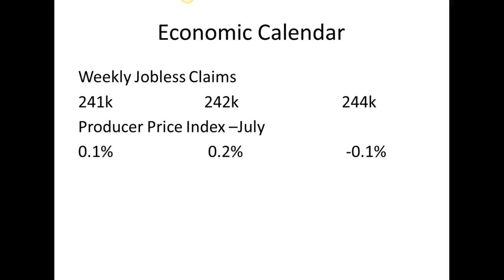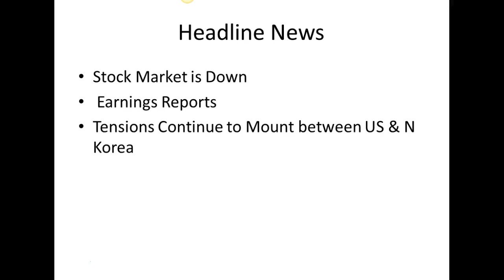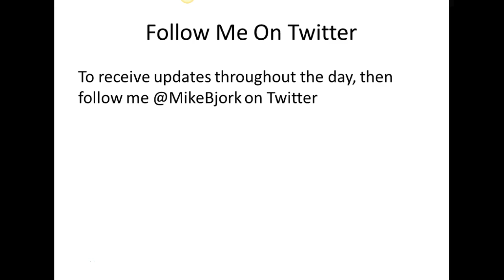CA Interest Rates: Daily Market Report August 10